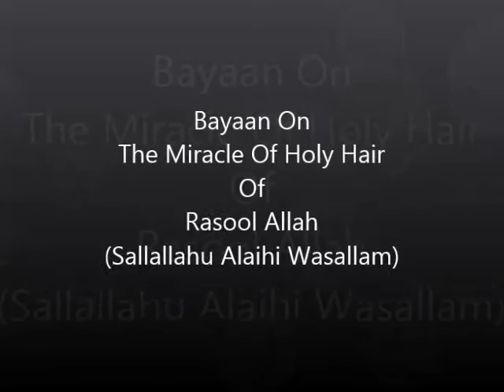Bayaan l Miracles Of Holy Hair of Rasool Allah (S.A.W) l Mufti Akhtar Hussain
Bayaan On the Miracle Of Holy Hair of Rasool Allah  (Sallallahu Alaihi Wasallam)

Bayaan By:- Mufti Akhtar Hussain
Ganga Complex Masjid, Mira Road East, Mira Bhayandar, Maharashtra, India.